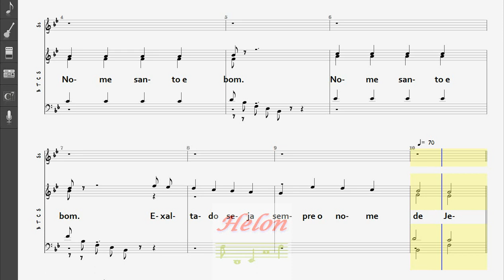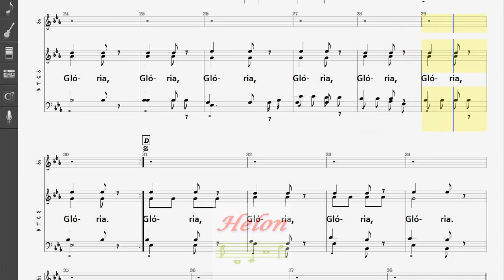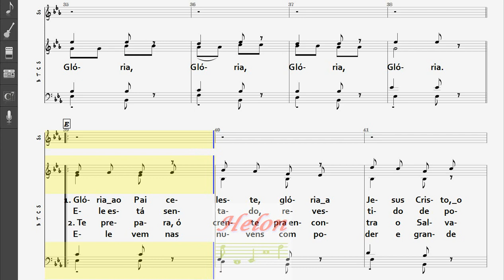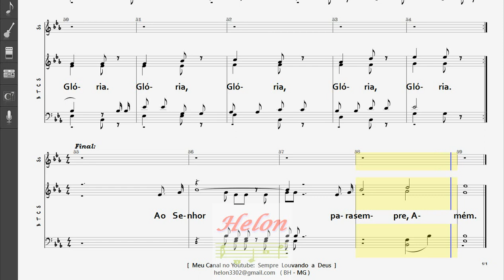305- MIL GLÓRIA - 4 NAIPES